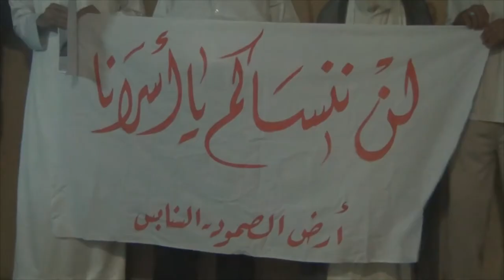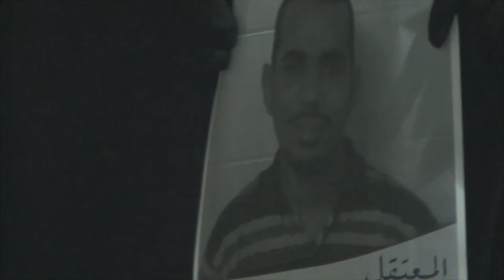السنابس : الوقفة التضامنية مع المعتقلين " لن ننساكم يا أسرانا " 21\10\2013 | Bahrain